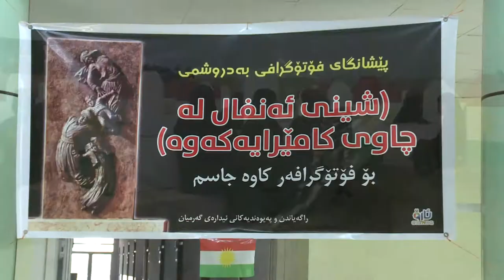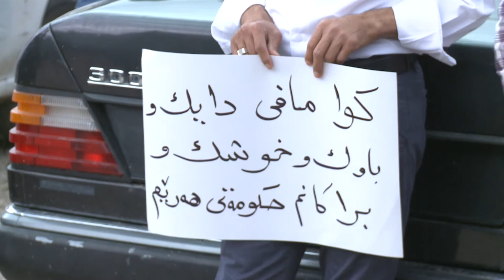راپۆرت گه‌رمیان :یادی ئه‌نفال